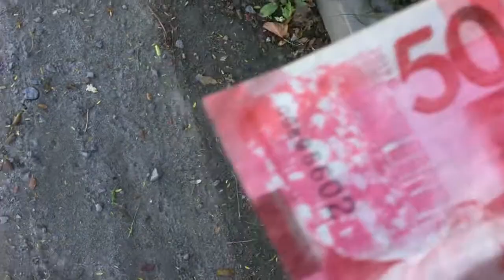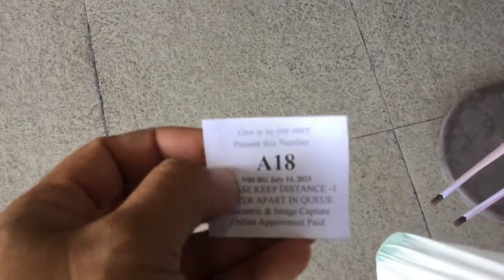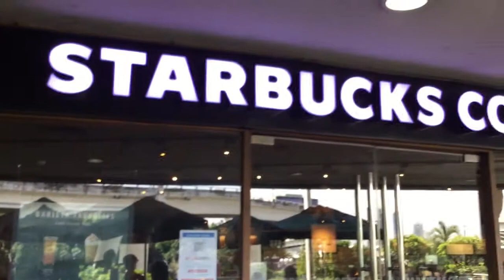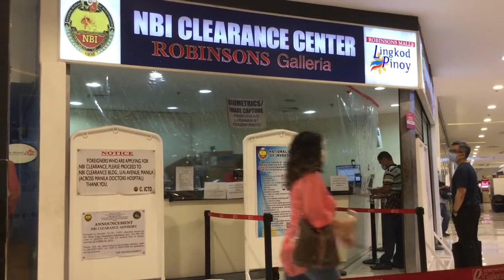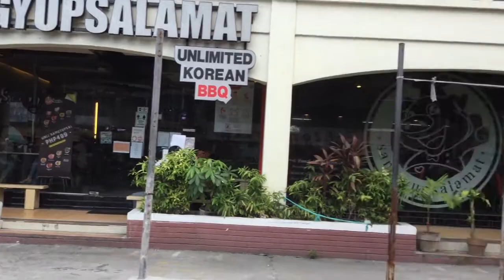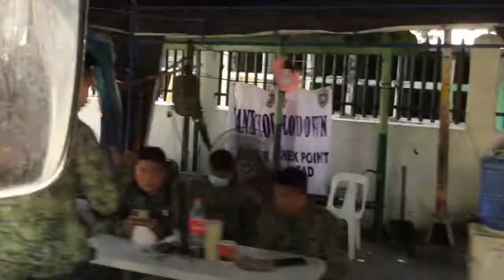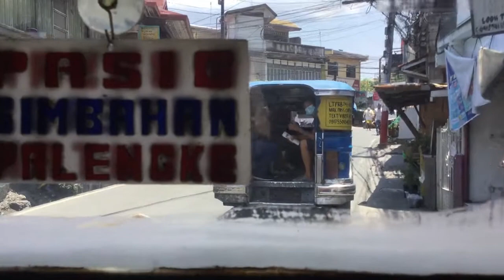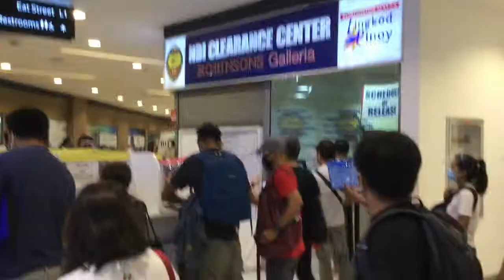Paano kumuha ng NBI Clearance sa Robinson's Galleria ngayon New Normal commute at lakad adventure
Samahan nyo ako mga idol Paano kumuha ng NBI Clearance sa Robinson's Galleria ngayong new normal commute at lakad adventure